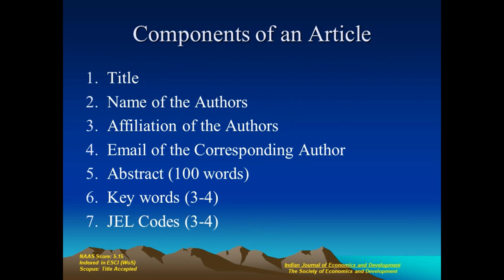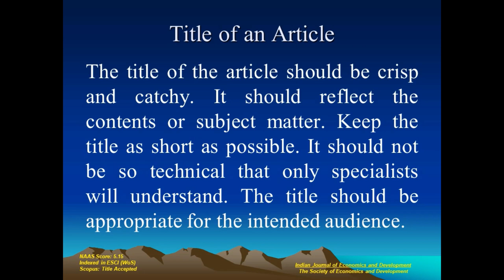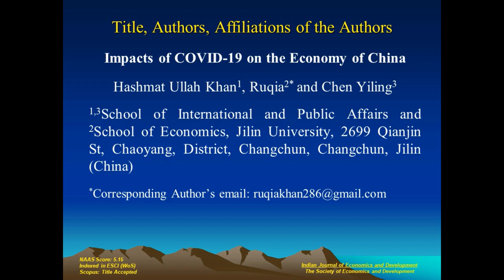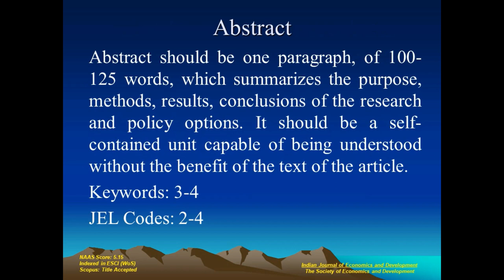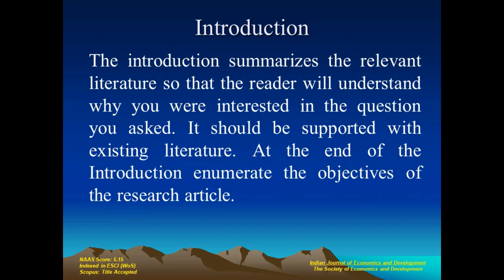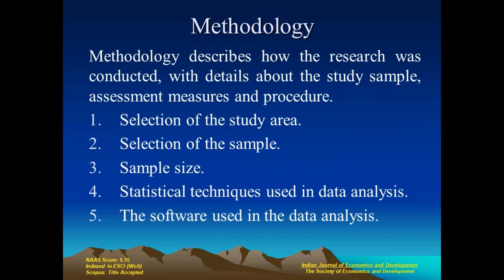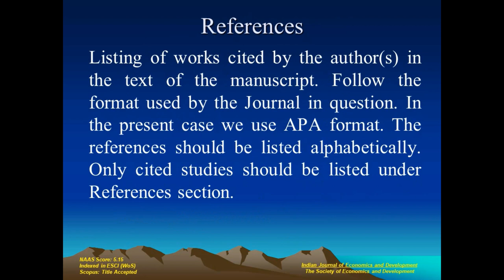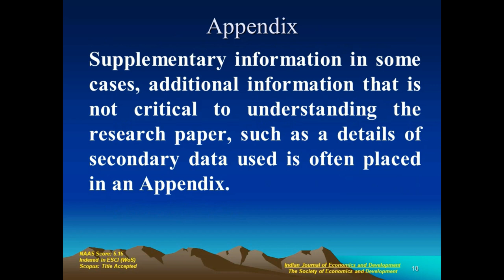Guidelines for the Preparation of an Article: Indian Journal of Economics and Development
Guidelines for Preparation of an Article  for the Indian Journal of Economics and Development (pISSN 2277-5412, eISSN 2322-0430) published by The Society of Economics and Development, Ludhiana